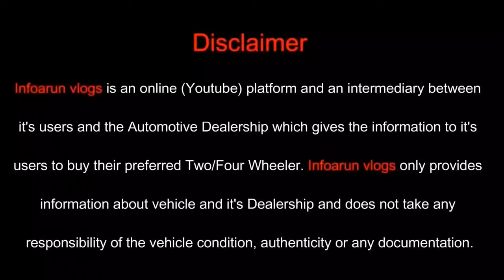Convertible to Beast Sports Cars | Mercedes S63 AMG, CLA200, Mini Cooper JCW, BMW M340i Msport, 220i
Convertible to Beast Sports Cars | Mercedes S63 AMG, CLA200, Mini Cooper JCW, BMW M340i Msport, 220i | Luxury to sports cars for sale | Best collection of luxury cars in Delhi | Convertible sports cars for sale | performance cars for sale in delhi

We are back again with another amazing vlog where we have exclusive collection at CAR STREET, you will hardly see options like Mini Cooper in hard top, soft top convertible, JCW 37 Edition, Mercedes S63 AMG, CLA200, BMW M340i Msport, 220i, all cars are latest models less driven and most of them are under warranty. All the cars in excellent condition with well maintained company records with negotiable price.

Contents of this video :

00:00 - Highlights & Cinematic
01:20 - Introduction
02:38 - Mini Cooper Hard Top Walkaround & Price
03:19 - Mini Cooper Soft Top Walkaround & Price
03:45 - Mini Cooper JCW 37 Edition Walkaround & Price
05:34 - BMW 220i Walkaround & Price
06:10 - BMW M340i Msport Walkaround & Price
06:59 - Mercedes CLA200d Walkaround & Price
08:17 - Mercedes CLA200 Walkaround & Price
09:04 - Mercedes S63 AMG Walkaround & Price
10:03 - Dealer Contact & Address Details
10:46 - Thank you

Showroom : CAR STREET

Add : A-16, Block A, Naraina Vihar, Naraina, New Delhi, Delhi 110028